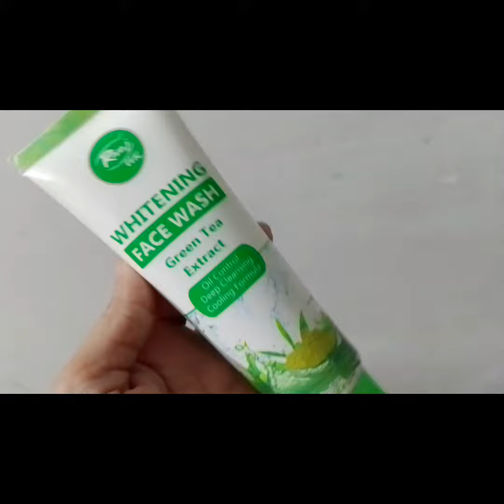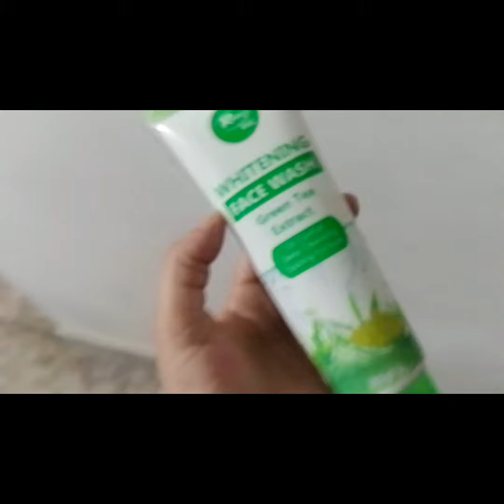Rivaj UK whitening face wash | 96% green tea extract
Rivaj UK whitening face wash review

your queries!